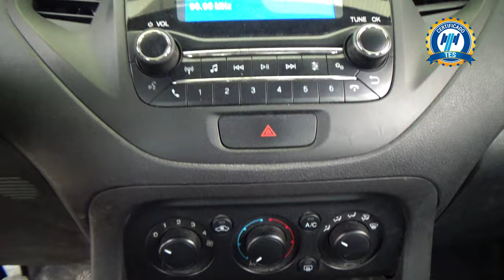Ford / Figo / 2021 - 26410